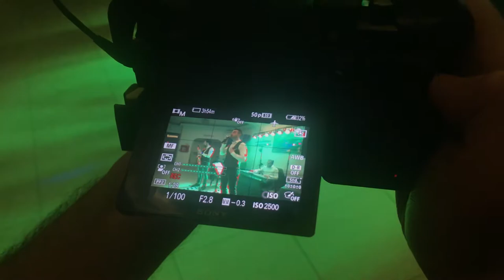Cristi Popa majorat Andrei și formația Ionela Anghel Popa Sax Radu Stoica orga Mihai Creteanu